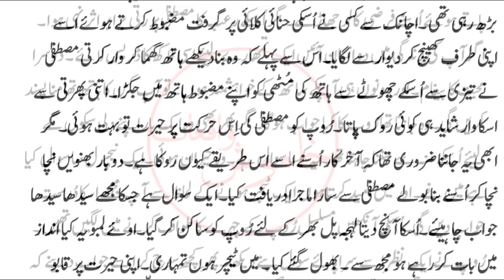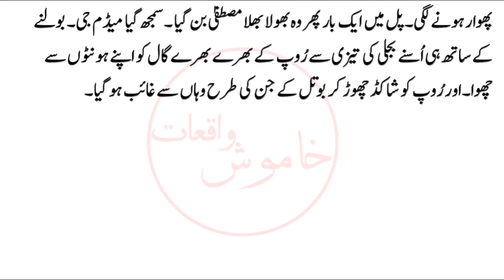Dharkan Ho Tum | Part 23 | Romantic Novel in urdu | Romantic Stories | Urdu Novels | RomanticNovels